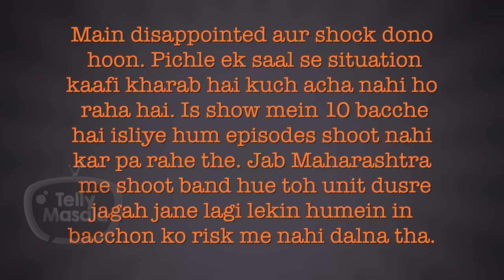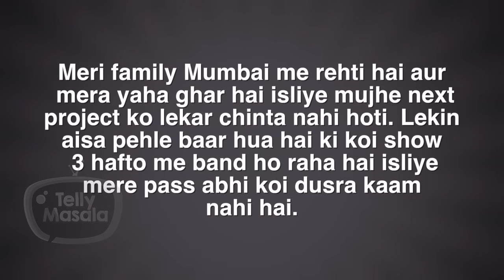This Popular Show To Go Off - Air Post 3 Weeks Of Airing, Actress Shows Disappointment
It came across quite a massive shock indeed when it was confirmed that this TV show is going off-air in a mere 3 weeks post airing. This actress who played an integral role in the show didn't feel entirely shocked but did feel very disappointed.